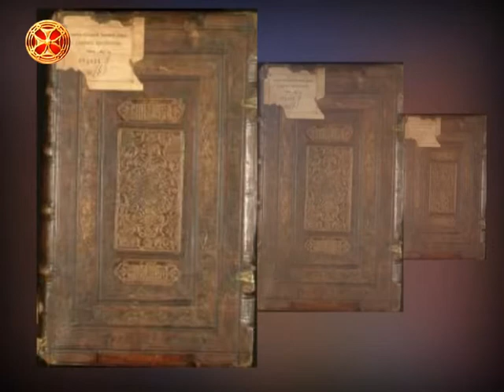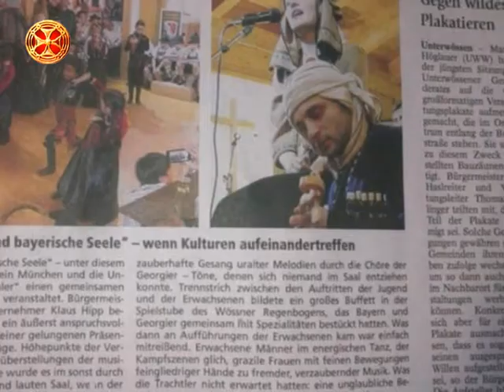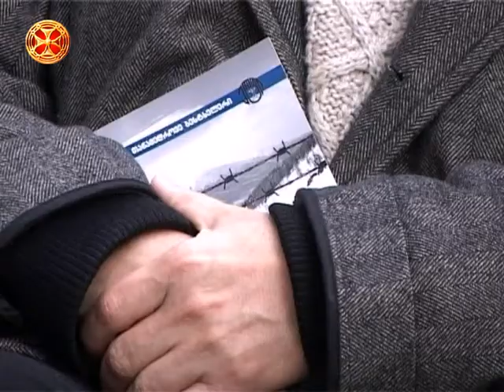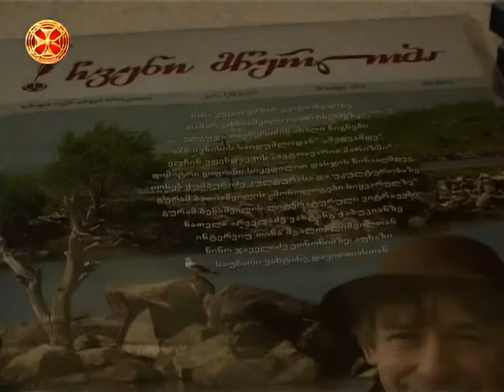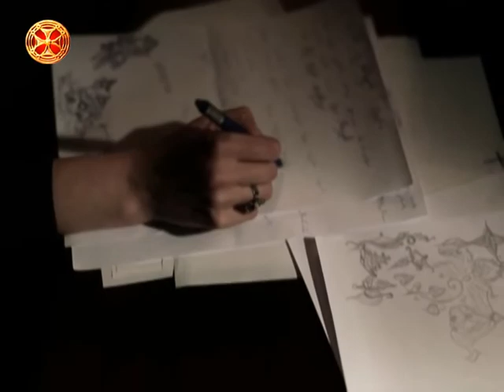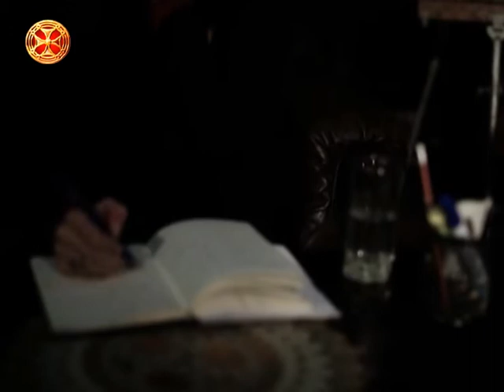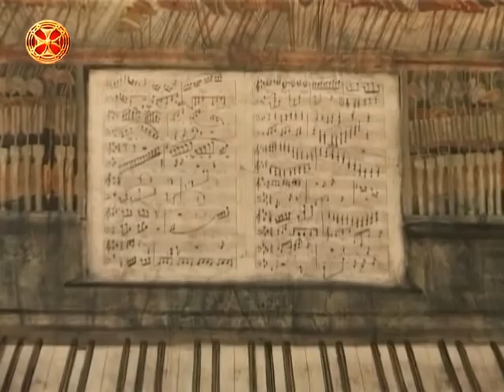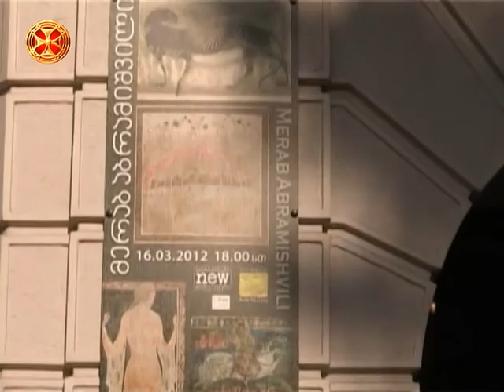კვირიაკე - 22.03.2015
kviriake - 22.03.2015